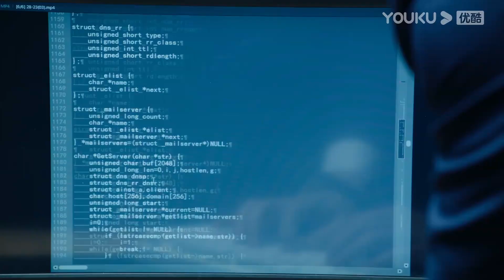ENGSUB 侯宁自作主张连累李峋进警局，朱韵赶来霸气救场！|【点燃我，温暖你 Lighter&Princess】| 陈飞宇/张婧仪/赵志伟/曾可妮 | 都市爱情片 | 优酷 YOUKU